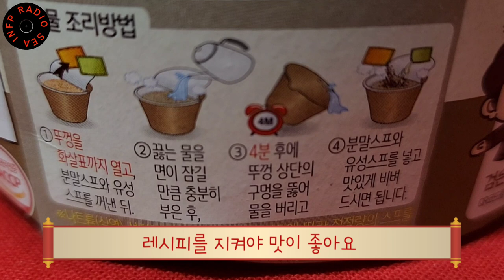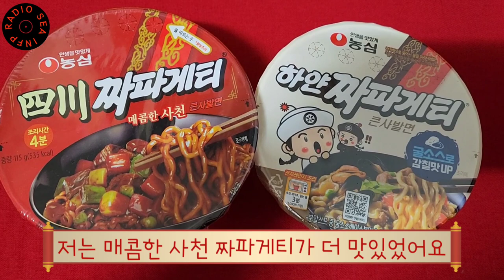No.27 사천짜파게티 하얀짜파게티 instant noodles Cook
사천짜파게티 X 하얀짜파게티편 | 미디어 080

밥먹었니 [농심 컵라면 두 개 맛보기] 입니다.
짜장라면과 하얀라면 뭐가 더 맛있을까요?
I like black ramen more.